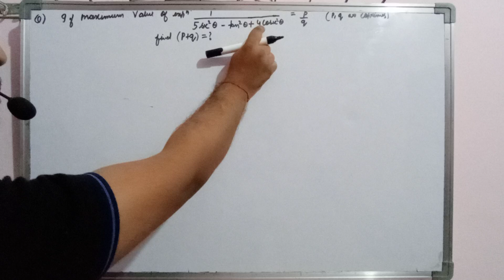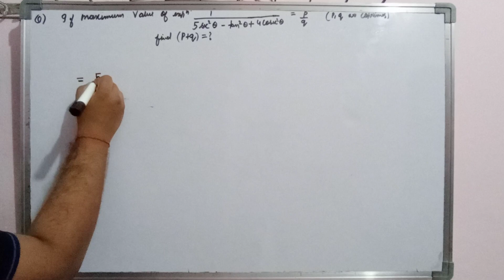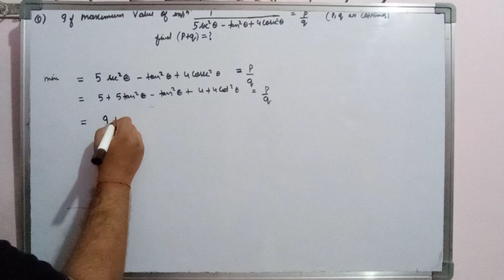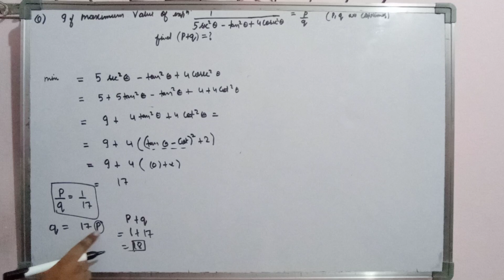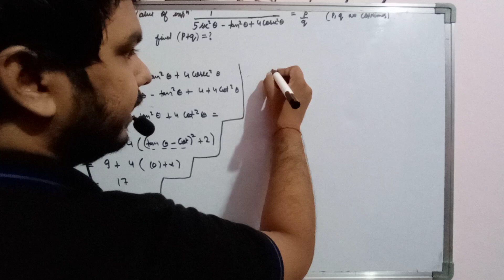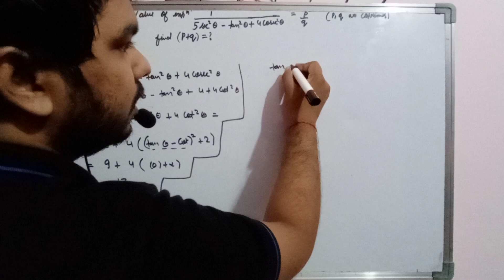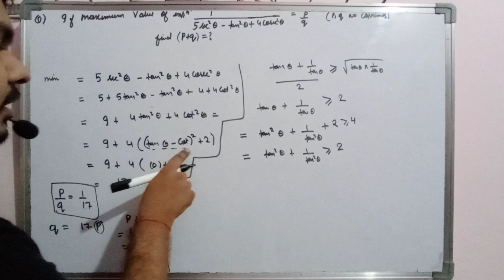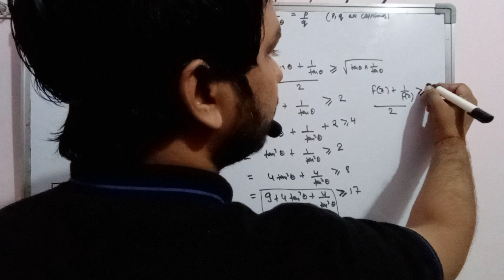trigonometry lecture 15 (maximum minimum value by AM AND GM)